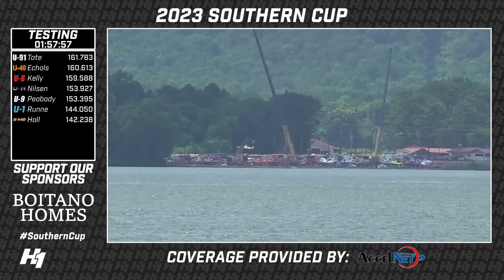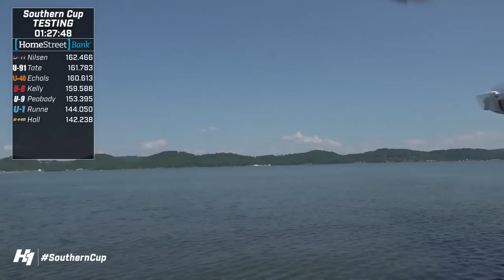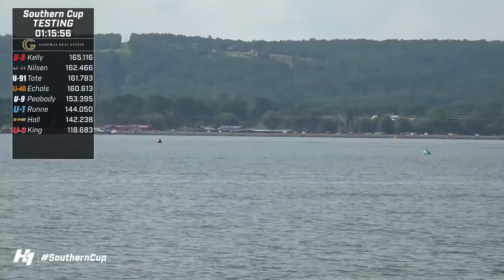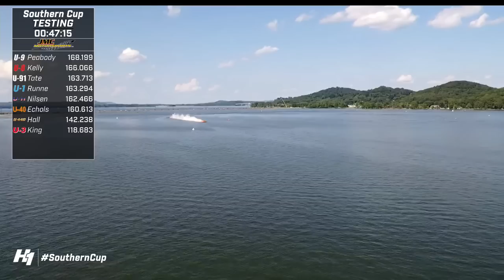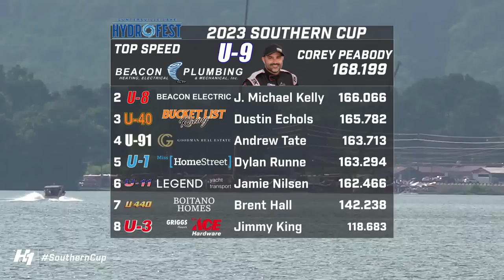2023 Guntersville Hydrofest Friday Testing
The first race of the 2023 H1 Unlimited season kick off as the fastest raceboats in world gather in Guntersville, Alabama and vie for the Southern Cup. The weekend kicks off with a 3 hour testing session on Lake Guntersville.

2:00 pm – 5:00 pm Testing (Unlimiteds/GPA)